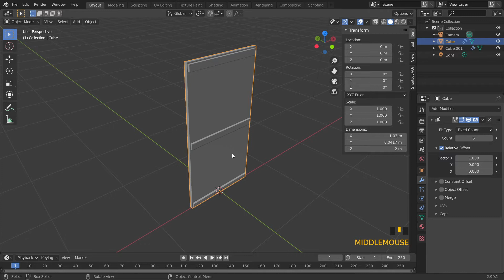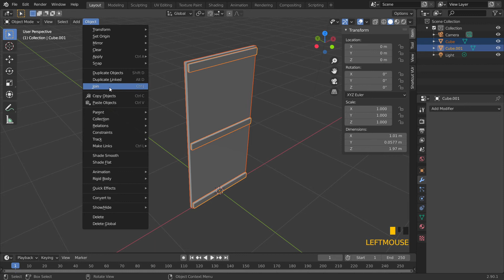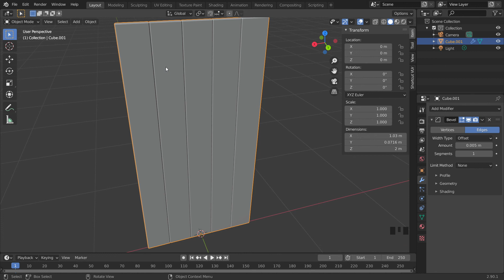ABA - 2020/2021 - LES BASES - Porte - Modifiers Bevel/Join/Apply